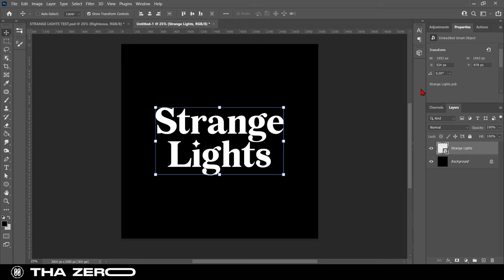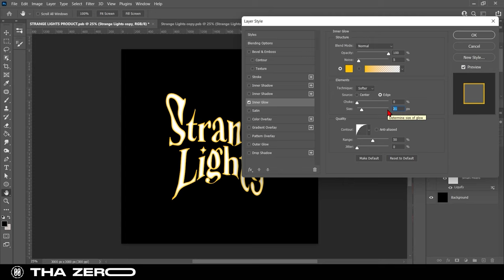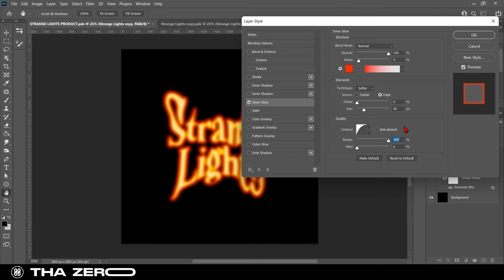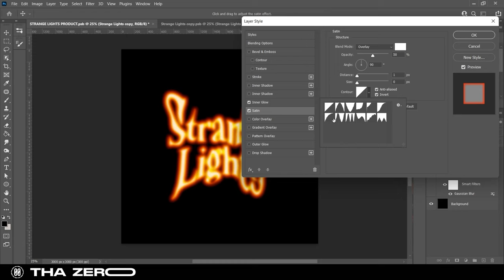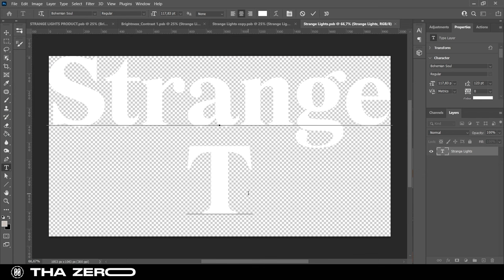HOW TO GLOWING TEXT EFFECT IN PHOTOSHOP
The easiest way to create a glowing text effect? Here is it!

In this video, I show you how to create in only 5 minutes how to create a glowing text effect using smart object and layer style.

This tutorial is perfect for beginners that want to create cool effects in photoshop!